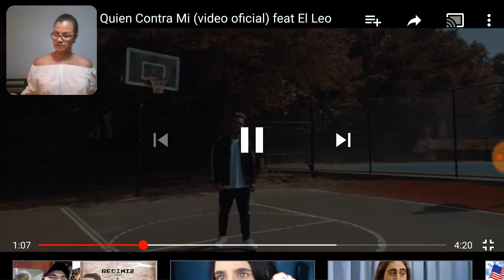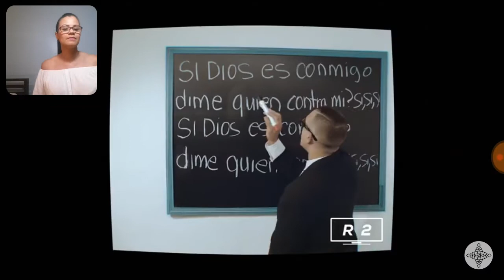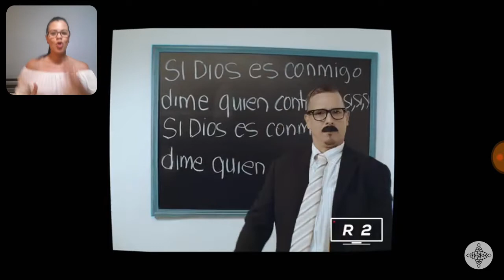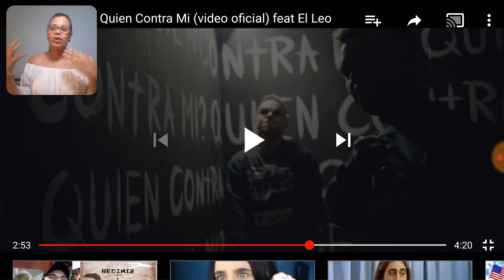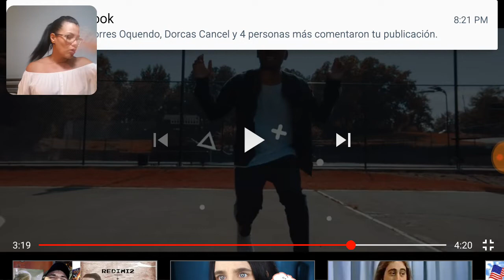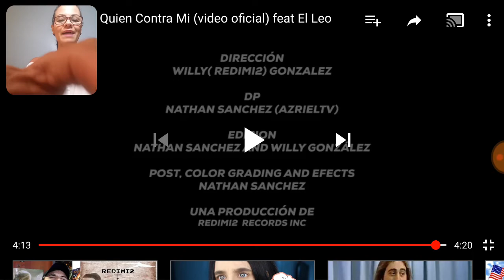(Video Reacción) VIDEO Redimi2 feat. El Leo "QUIEN CONTRA MI"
Hola amigos. Ya salió el nuevo video oficial de Redimi2 y El Leo QUIEN CONTRA MI. Aquí les dejo mi video reacción.